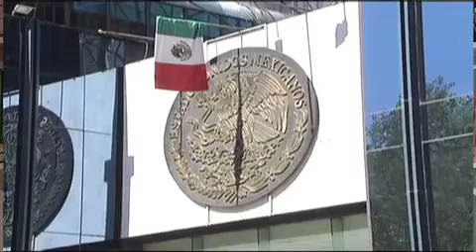Analisis 40. Eduardo Bohórquez, caso Oceanografía, 03 de marzo 2014